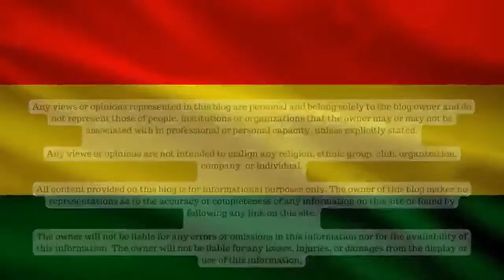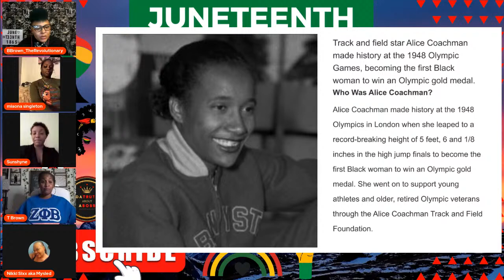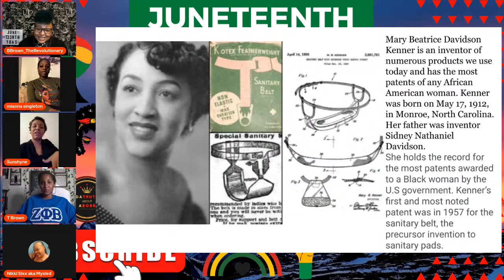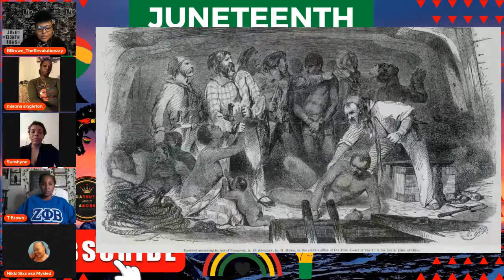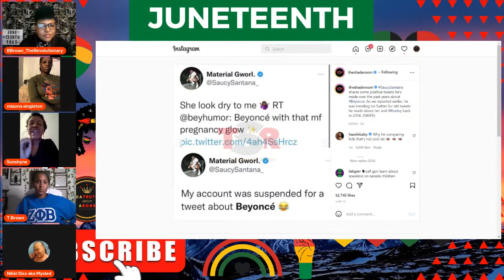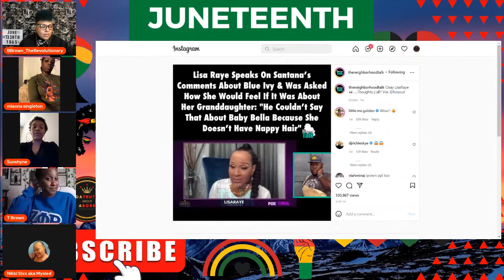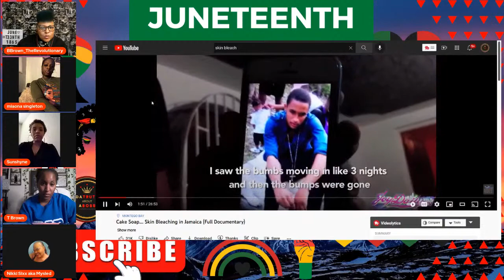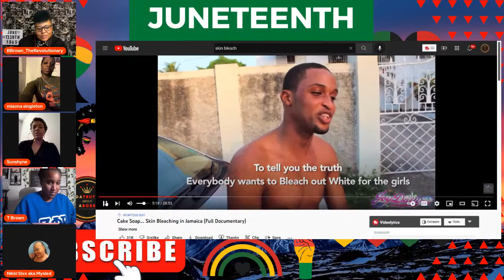TalkAboutItTuesday|Willie Lynch Letter|Influential Black People|LisaRaye, Saucy Santana on Blue Ivy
June 28, 2022 ~ Episode 35 🤫🎙️ 🍵

00:00  🎯 Intro

02:00  🎯 Panel introduction and meaning of Juneteenth

19:27   🎯 Black Innovators

35:20  🎯 Juneteenth Intro ~ The Willie Lynch Letter

38:12   🎯 Panel Discussion ~ The deconditioning of the Black
                Community: Reclaiming our worth!

📌Your host
BBrown_TheRevolutionary

FOLLOW US ON ALL